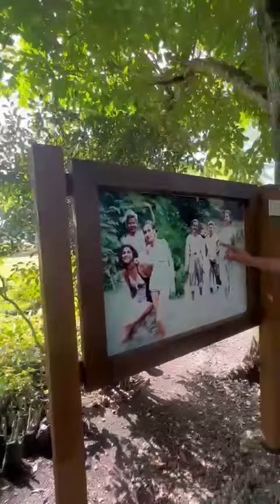Viaje A La Casa De La Hermana Mirabal / Una Cultura De RD ( Reyes Music RD )